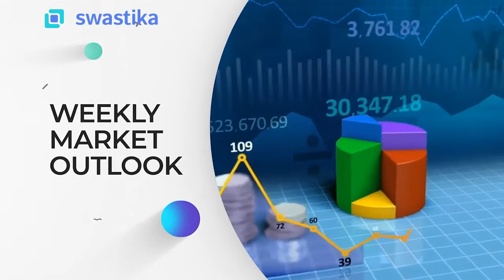Market Outlook | 26-30 April 2021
जानिए Weekly Market Outlook बता रहे है Swastika Investmart के कॉर्पोरेट ट्रेनर और एनालिस्ट Mr. Anirudh Sharma. स्वस्तिका में अपना Demat और Trading account खोलने के लिए इस लिंक पर क्लिक करें